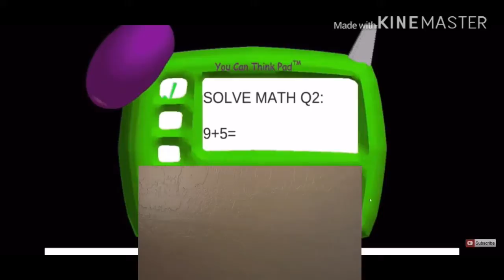Baldy’s Basics But With Me In It